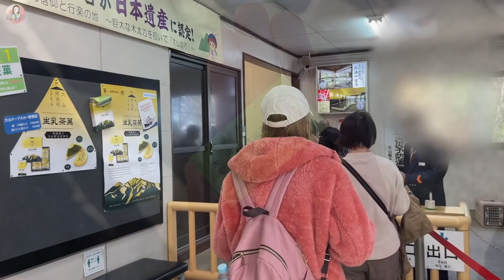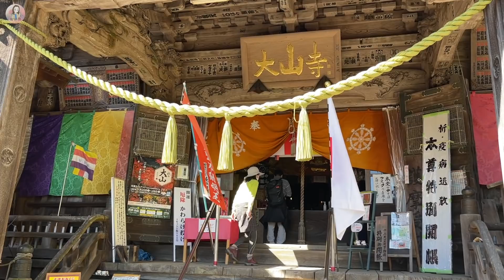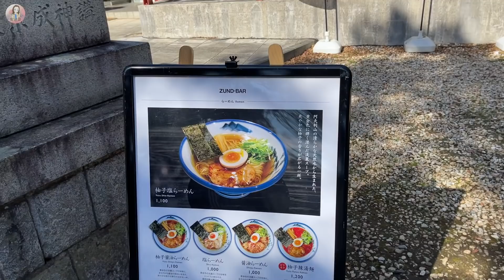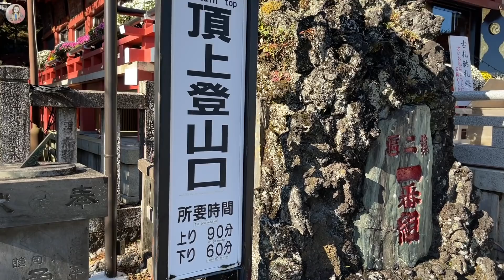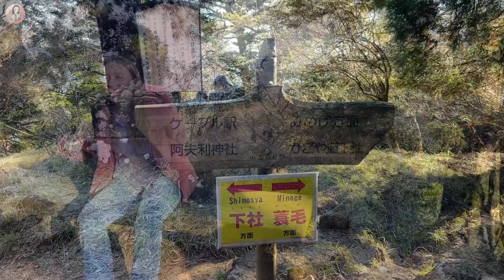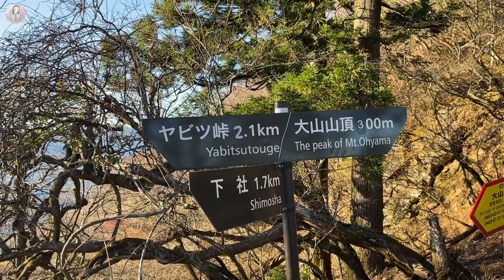【大山】私が初めて登頂した山に友人を連れていってみた！紅葉、ラーメン、絶景を大満喫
皆さん、こんばんは！☺️ 今日は皆さんのリクエストに応じて同胞Youtuberのあしやを山に連れていってみました^^
今回はMilletの暖かい上下を着ております✨